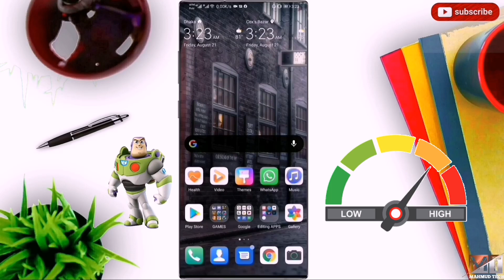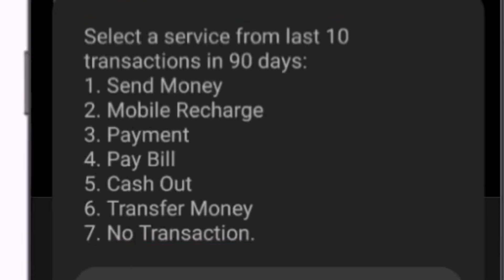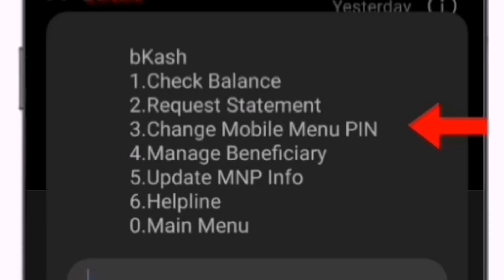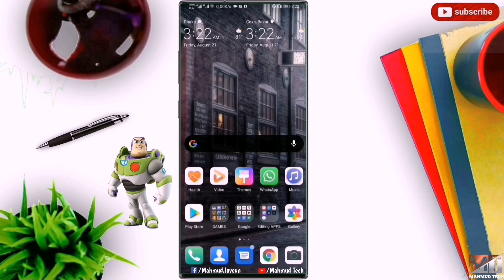How to reset bkash PIN||BKash Pin Lock হলে Reset করবেন কিভাবে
Hello Friends Today I’m going to show you How to reset Bkash PIN easy way.After watching this video you no need to go Bkash Customer care to reset Bkash PIN.
বিকাশ (bKash)  মোবাইল ফোন ভিত্তিক অর্থ আদান প্রদানের একটি পরিষেবা। মোবাইল ফোনে বিকাশ একাউন্ট খুলে একজন গ্রাহক বাংলাদেশের যেকোনো স্থান থেকে তার মোবাইলে অর্থ জমা, উত্তোলন এবং নিজের মোবাইল থেকেই বিভিন্ন ক্ষেত্রে অর্থ স্থানান্তর করতে পারেন। (bKash) পিন রিসেট: তিন টি সহজ ধাপ অনুসরন করে পাসওয়ার্ড বা পিন রিসেট করে ফেলুনঃ ১। ১৬২৪৭ নম্বরে কল করুন ২। কাস্টমার সার্ভিস প্রতিনিধিকে কিছু তথ্য দিয়ে আপনার বিকাশ ওয়ালেট-এর মালিকানা প্রমান করুন ৩। পিন রিসেট-এর এসএমএস পাওয়ার পর *২৪৭# ডায়াল করে নিজের পিন রিসেট করুন আপনার পিন রিসেট-এর জন্য সকাল ৮টা থেকে রাত ১০টা পর্যন্ত যেকোনো সময় অনুগ্রহ করে বিকাশ হেল্পলাইন নম্বর ১৬২৪৭-এ যোগাযোগ করুন। অথবা, আপনার মোবাইল হ্যান্ডসেট, ফটো আইডি কার্ড এবং ফটো আইডি কার্ড-এর ফটোকপি নিয়ে বিকাশ কাস্টমার সেন্টারে যোগাযোগ করুন। বিকাশ কাস্টমার সেন্টারের ঠিকানা জানতে ভিজিট করুন। খেয়াল রাখবেন নিজের গোপন পিন নম্বর কাউকে জানাবেন না। ধন্যবাদ l Video titled: bKash Pin Lock How to Rest.

আপনার বিকাশ একাউন্ট আরো সুরক্ষিত করতে ৫ ডিজিট-এর পিন (PIN) নাম্বার ব্যবহার করুন।
 পিন (PIN) নাম্বার পরিবর্তন করতে *247# ডায়াল করে নিচের ধাপগুলো অনুসরণ করুন:
 -৮ টাইপ করে My bKash সিলেক্ট করুন
–৩ টাইপ করে Change Mobile Menu PIN সিলেক্ট করুন
 -আপনার বর্তমান পিন (PIN) নাম্বারটি দিন
-৫ ডিজিটের একটি নতুন পিন (PIN) নাম্বার দিন
-পুনরায় নতুন পিন (PIN) নাম্বার দিয়ে কনফার্ম করুন
 -আপনার মোবাইলে একটি কনফার্মেশন পাবেন পিন (PIN) নাম্বার পরিবর্তনের ক্ষেত্রে নিচের বিষয়গুলো খেয়াল রাখুন:
 - পিন (PIN) নাম্বার অবশ্যই ৫ ডিজিটের হতে হবে
 - পিন (PIN) নাম্বার দেয়ার সময় শুধু সংখ্যা ব্যবহার করতে হবে
- নতুন পিন (PIN) নাম্বার সেট করার ক্ষেত্রে সর্বশেষ ব্যবহৃত তিনটি পিনের কোনোটিই ব্যবহার করা যাবে না
- এক ঘণ্টার মধ্যে তিন বার ভুল পিন (PIN) দিলে, পিন (PIN) লক হয়ে যাবে
 - পিন (PIN) নাম্বারের প্রথম সংখ্যাটি শূন্য (০) হওয়া যাবে না
- আট (৮) ঘণ্টার মধ্যে দুই বার পিন (PIN) পরিবর্তন করা যাবে না
 - ধারাবাহিক এবং একই ডিজিটের নাম্বারগুলো পিন (PIN) নাম্বার হিসেবে ব্যবহার করা যাবে না

📌ঝামেলা ছাড়া বিকাশ থেকে ১০০০০ টাকা পর্যন্ত লোন নিন||Get 10000 Bkash loan from City Bank||Bkash 2020

How to reset bkash PIN
# BKash Pin Lock হলে Reset করবেন কিভাবে
# Bkash Reset PIN
bKash এর ভুলে যাওয়া পিন কোড নিজেই ঠিক করুন

Something small like a Taco Emoji will do just fine :)